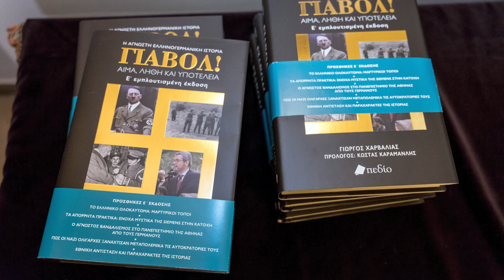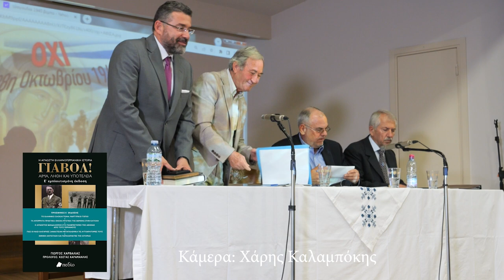ΓΙΑΒΟΛ! Αίμα, Λήθη και Υποτέλεια, η Άγνωστη Ελληνογερμανική Ιστορία – Παρουσίαση στην Άρτα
Κυριακή 27 Οκτωβρίου 2024, οι Εκδόσεις Πεδίο και ο Γιώργος Χαρβαλιάς στο Πνευματικό Κέντρο Ιεράς Μητροπόλεως Άρτης.
Ο συγγραφέας θα παρουσιάζει την ε΄ εμπλουτισμένη έκδοση του βιβλίου του Γιαβόλ! Αίμα, λήθη και υποτέλεια με κεντρικό ομιλητή τον τέως Πρόεδρο της Δημοκρατίας και ακαδημαϊκό Προκόπιο Παυλόπουλο.
Για το βιβλίο θα μιλήσουν επίσης οι:
• Γεώργιος Φίλης, διδάκτωρ Γεωπολιτικής, καθηγητής Διεθνών Σχέσεων & Στρατηγικής και αναλυτής Διεθνούς Πολιτικής στον Alpha TV
• Γιώργος Χαρβαλιάς, δημοσιογράφος και συγγραφέας του βιβλίου.
Τη συζήτηση  συντονίζει ο Δημήτρης Βλαχοπάνος, Πρόεδρος του Ομίλου Μελέτης Ολοκαυτώματος Κομμένου Άρτας.
Η εκδήλωση πραγματοποιείται υπό την αιγίδα του Δήμου Αρταίων, ενώ χαιρετισμό  απευθύνουν
ο Σεβασμιώτατος Μητροπολίτης Άρτης Καλλίνικος,
ο Δήμαρχος Αρταίων Χριστόφορος Σιαφάκας,
ο Πρόεδρος του Δικηγορικού Συλλόγου Άρτας Μιχάλης Νικολάου,
ο Δήμαρχος Κεντρικών Τζουμέρκων Χρήστος Χασιάκος,
ο Δήμαρχος Νικολάου Σκουφά Άρτας Κωνσταντίνος Παπασιώζος και
ο Πρόεδρος της Ένωσης Μαρτυρικού Χωριού Καταρράκτης Δημήτριος Φλώρος.